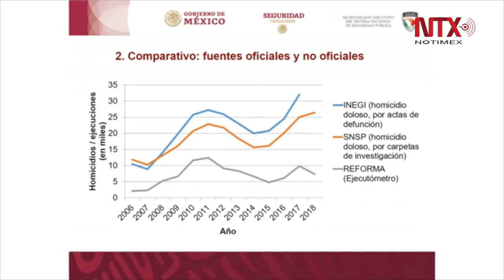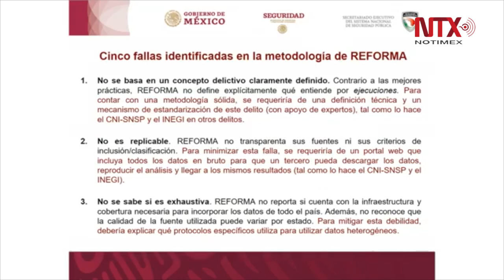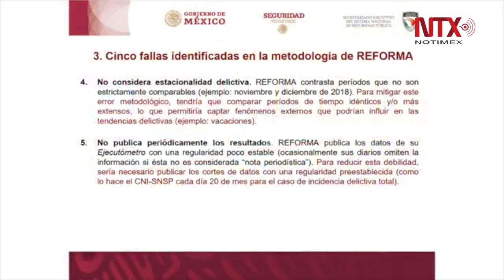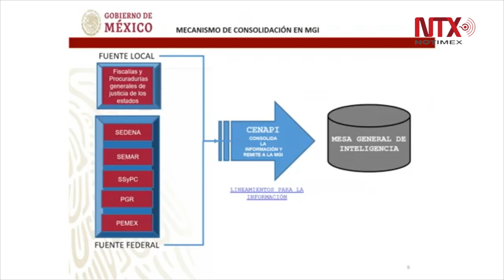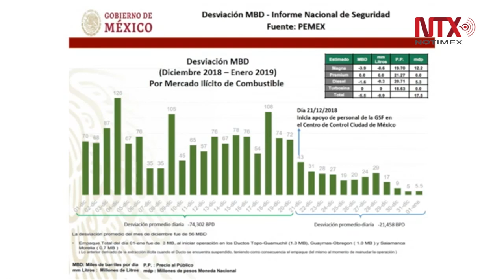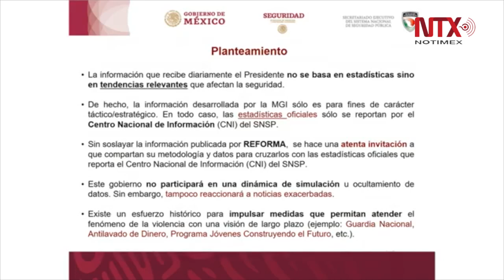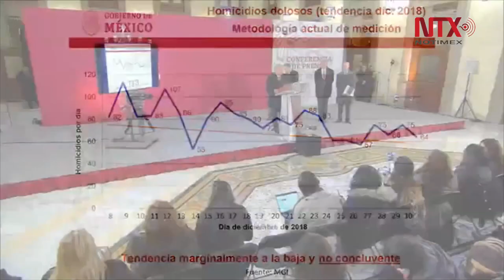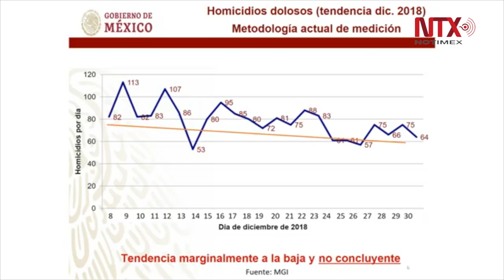Conferencia de prensa de AMLO, 3 de enero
El presidente Andrés Manuel López Obrador señaló que su gobierno trabaja todos los días para garantizar la paz y la seguridad en el país, por lo que en el primer mes de su administración, la cifra de homicidios no refleja  lo que realmente sucede en el país.